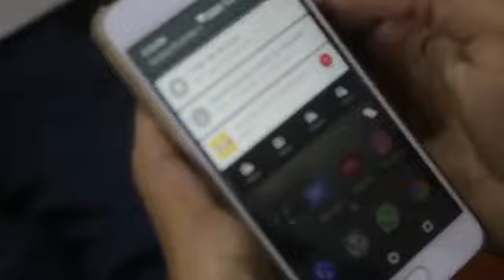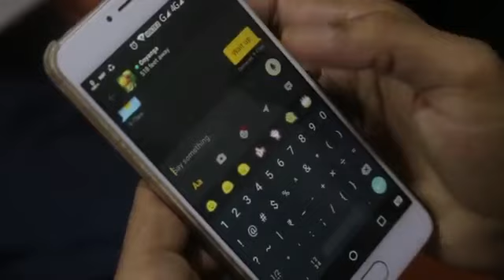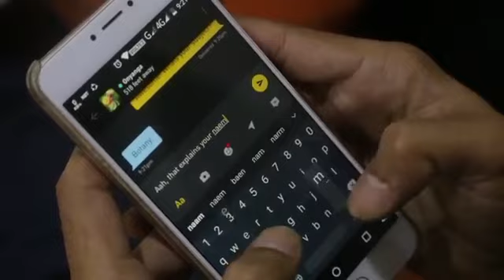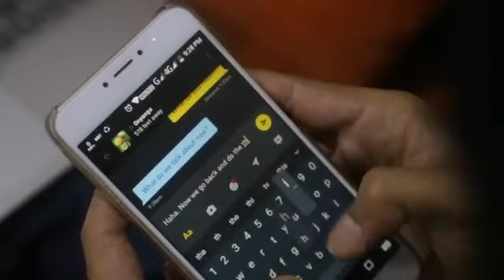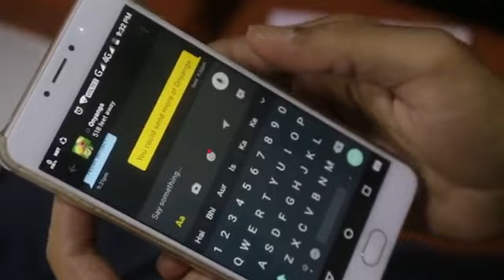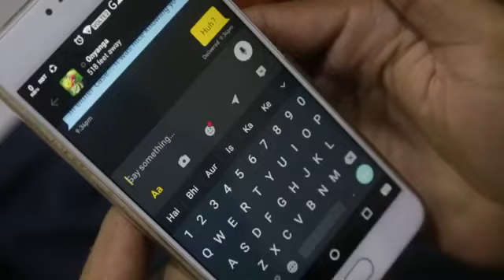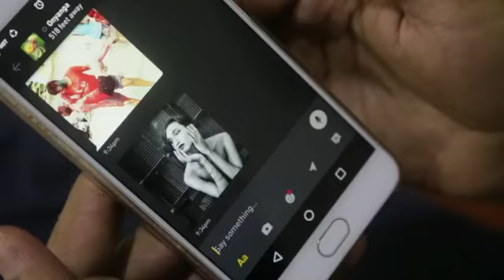GAY LIFE STORY || SHORT FILM